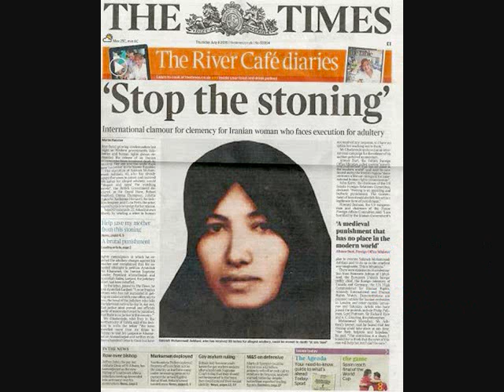Fan Video: Please restore ''Freedom Messenger 20'' YouTube channel!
Ask YouTube to restore their channel!

Dear YouTube,

We strongly believe that the Freedom Messenger 20 Youtube channel was wrongfully deactivated based on a false claim of copyright infringement, probably because of opposition to the channel by other users. Due to the sensitive nature of the situation in the Middle East, YouTube should immediately restore the account and it should remain uninterrupted until a thorough investigation of copyright infringement can be determined. Please bring the channel up as soon as possible so we may continue spreading videos from Iran. There is no media in Iran and these videos are crucial to keep the Iranian people safe.